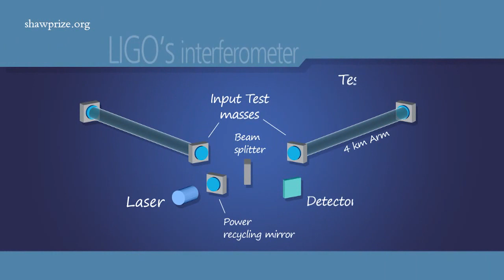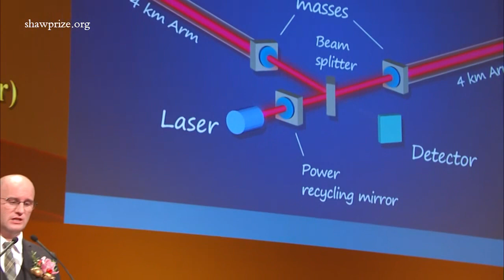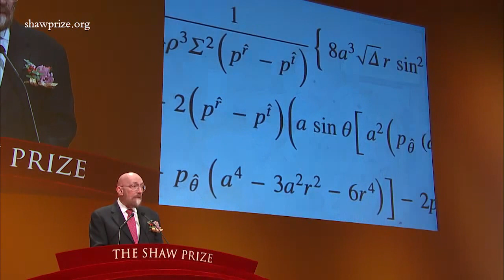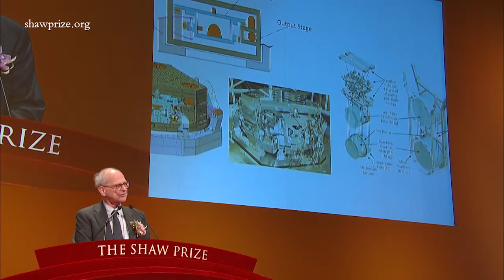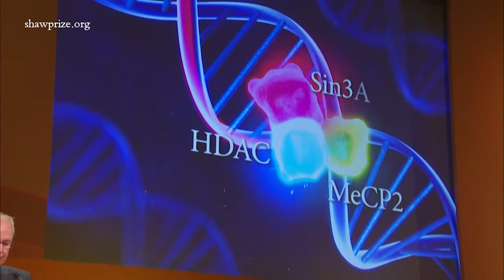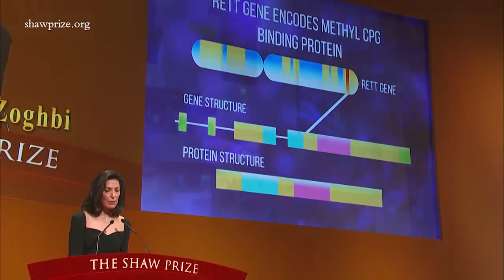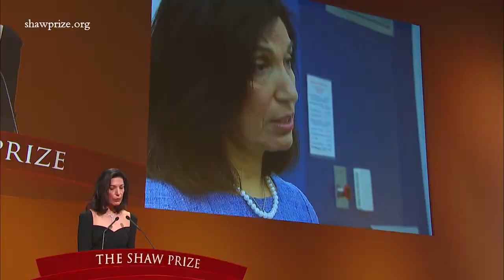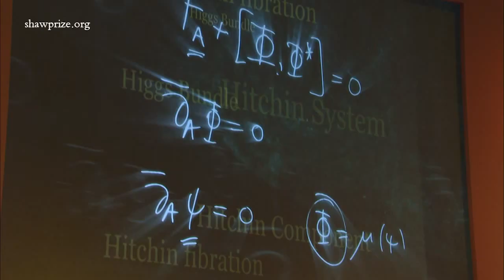The Shaw Prize Award Presentation Ceremony 2016